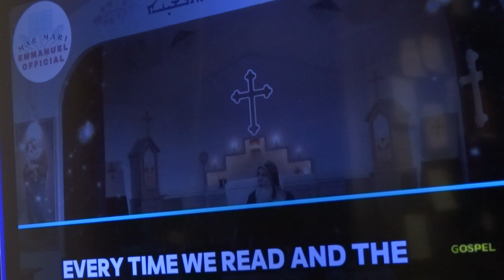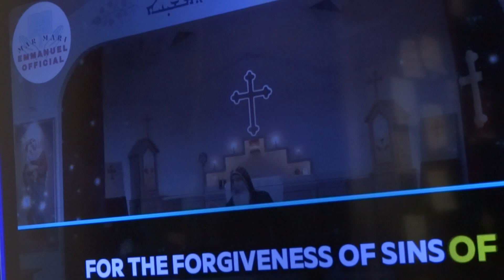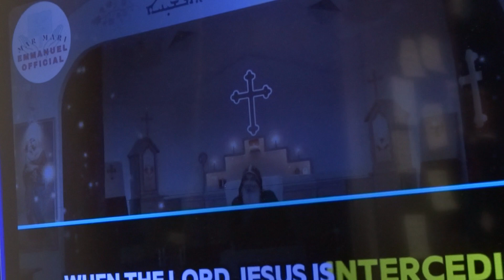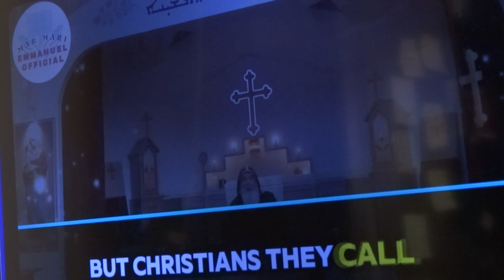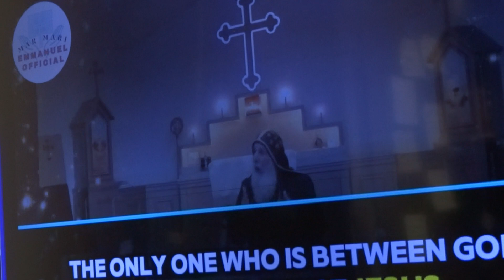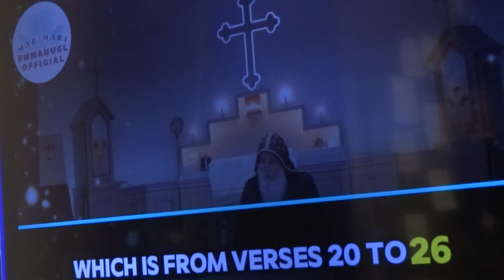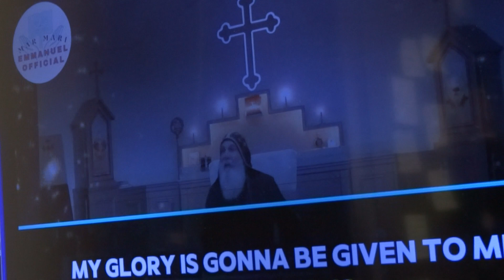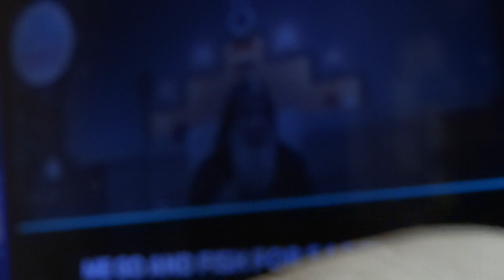RMH777 Angel, How Intercede to the Father, from Jesus Christ & from the Holy Spirit Explained ! ! !